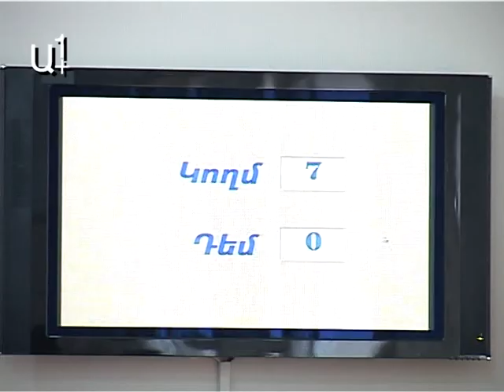Րաֆֆի Հովհաննիսյանը կդիմի՞ ՍԴ